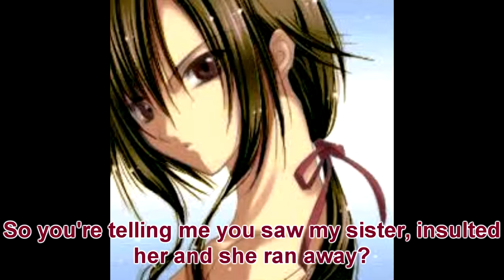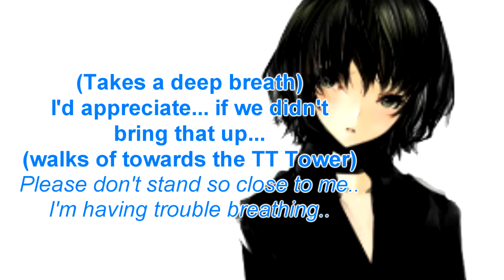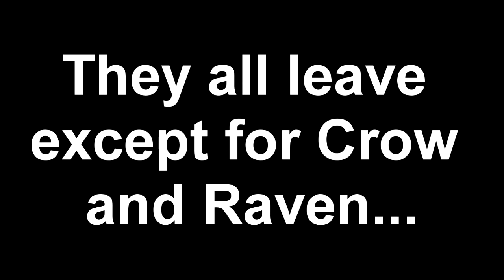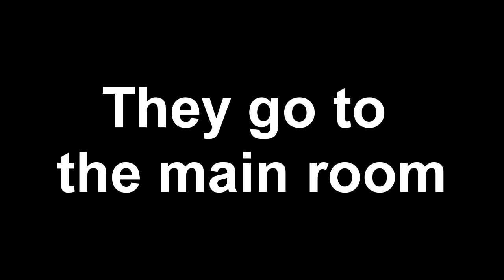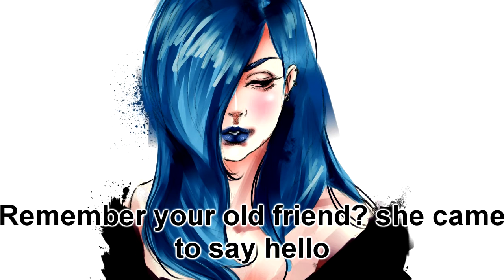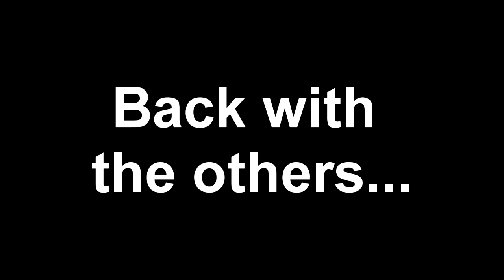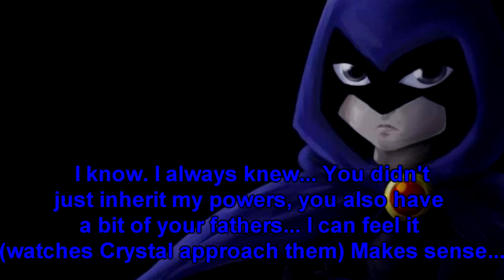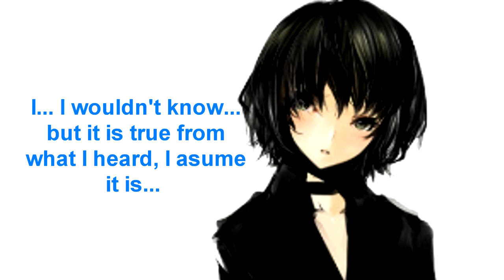Teen Titans s5 chat 13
Sorry it was late, but a long video as promised! took ages to make but finally here! Not sure if season 6 will be out soon but I will see. Anyway before s6 there will be something new with some some characters from these chats, I will let you know soon!
If you want season 6 leave 10 or more likes! (and of course a comment) Bye!